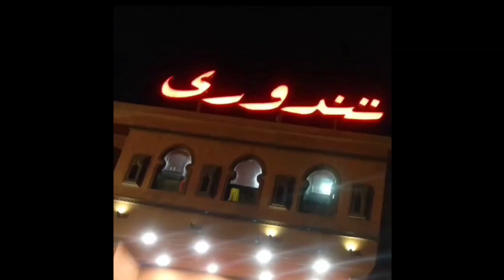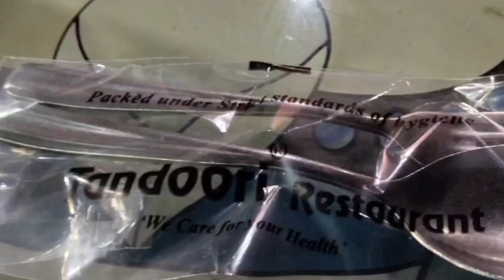Fatima vlog/tandoori visit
Fatima NY AJ tandoori visit Kiya bhot enjoy Kiya wahan
aliza sehar
meri Fatima